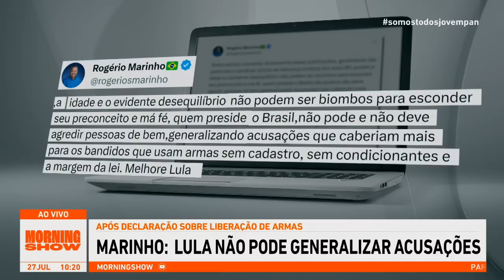Rogério Marinho rebate críticas de Lula sobre política armamentista do governo Bolsonaro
O senador Rogério Marinho (PL-RN), líder da Oposição no Senado, rebateu a declaração do presidente Luiz Inácio Lula da Silva (PT), que afirmou que a política de armas do governo Bolsonaro tinha como objetivo “agradar o crime organizado”. “Quem preside o Brasil, não pode e não deve agredir pessoas de bem, generalizando acusações que caberiam mais para os bandidos que usam armas sem cadastro, sem condicionantes e a mais da lei”, escreveu o senador em seu perfil no Twitter. Assista ao Morning Show completo

Morning Show